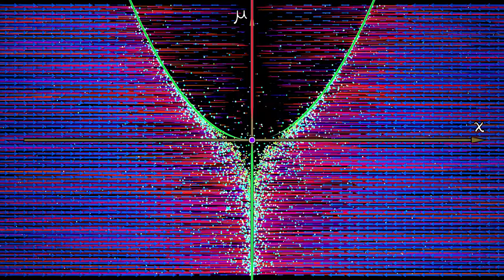AppDynSys : Bifurcation Diagrams : Supercritical Pitchfork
The pitchfork bifurcation is special in that it comes in two varieties. The "nice" one -- the supercitical pitchfork -- occurs when a single stable equilibrium splits into a symmetric pair of stable equilibria, while the original equilibrium becomes unstable.